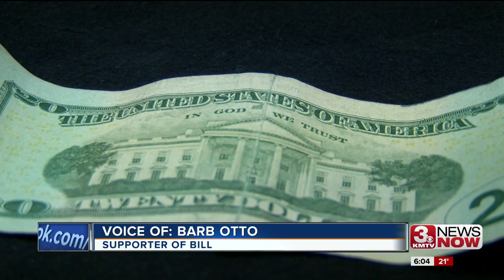Bill to put "In God We Trust" phrase in every public school proposed in Nebraska legislature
A bill to put the phrase "In God We Trust" proposed in Nebraska Legislature